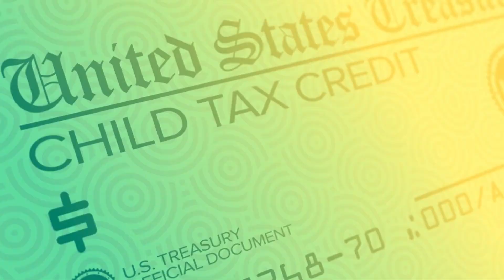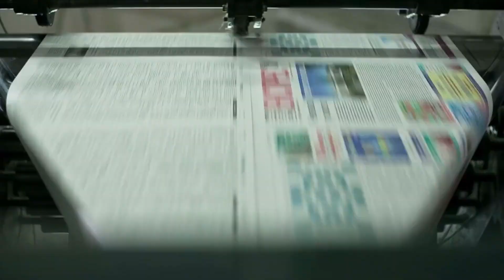Afghanistan Crisis: State Department Review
How Biden's Decisions Impacted U.S. Diplomats in AfghanistanHow Biden's Decisions Impacted U.S. Diplomats in Afghanistan